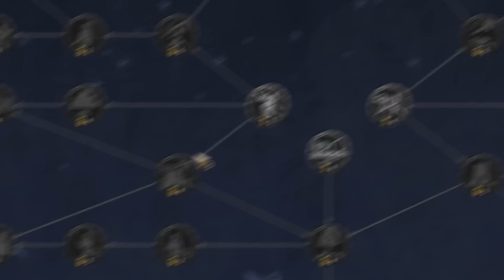RAMSES III: GAMEPLAY de CAMPAÑA de Total War Faraón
Especificaciones técnicas de mi pc (alias el Nuevo Pepino):
16GB RAM G.Skill Trident Z Royal DDR4 3600Mhz
🐤PODÉIS SEGUIR NOVEDADES POR TWITTER 🐤